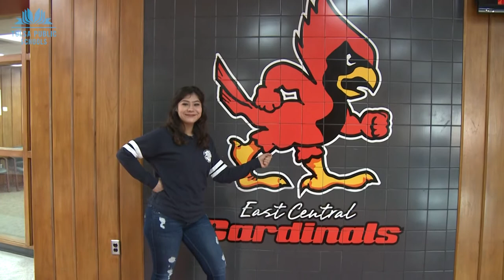Mayra Morales from East Central high School is the person we want to be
Check out what makes Mayra special and what she does to help others!